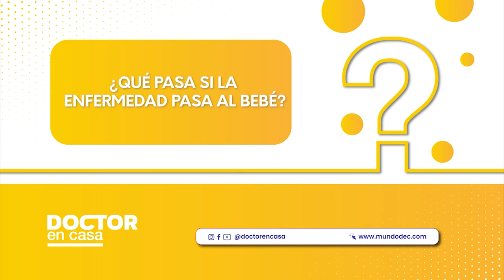Aúmento de sífilis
La sífilis es la infección de transmisión sexual predominante en Chile, de acuerdo a cifras del Minsal, superando al VIH y a la gonorrea. Esta paología, por lo general, se adquiere tras el contacto sexual con una persona que ya tiene la bacteria en su cuerpo. Pero, también se puede transmitir desde la madre al bebé durante el embarazo.